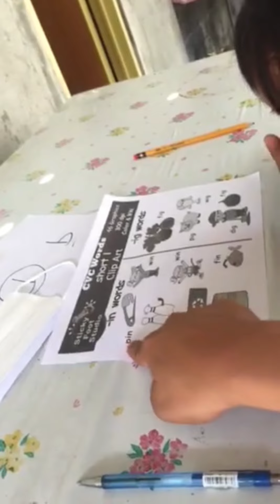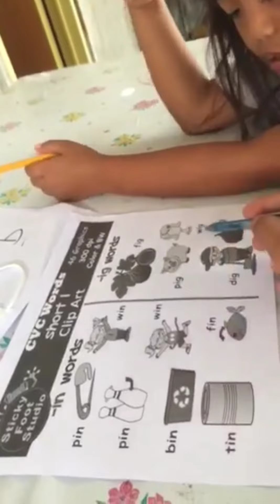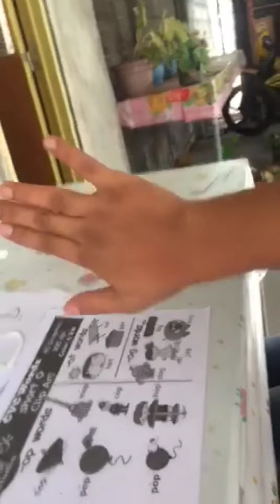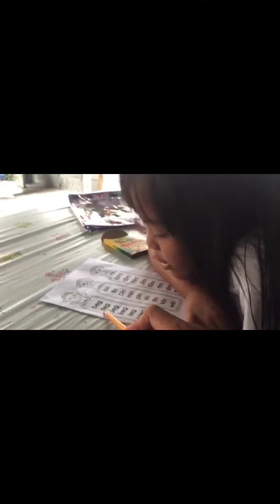Reading Writing Spelling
idi kinder 2 ni manang kulit mi
"Tutorial" 2021